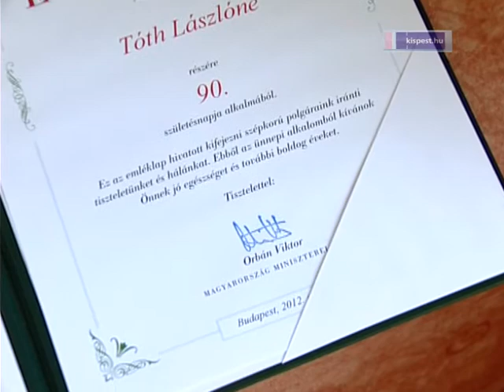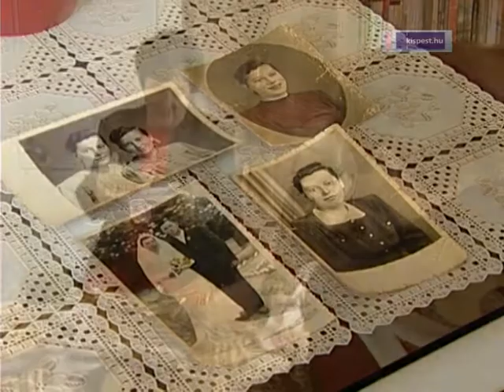Tóth Lászlónét köszöntötték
Dobostortával, virággal és a miniszterelnök emléklapjával köszöntötte a 90 éves Tóth Lászlónét Vinczek György alpolgármester május 8-án délelőtt.